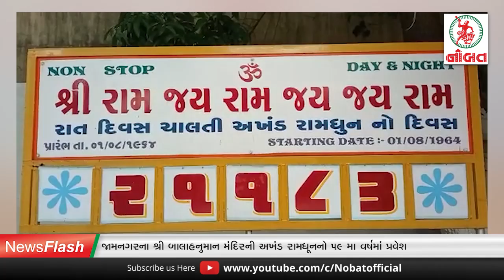જામનગરમાં હથિયાર પકડી LCB નો સપાટો...